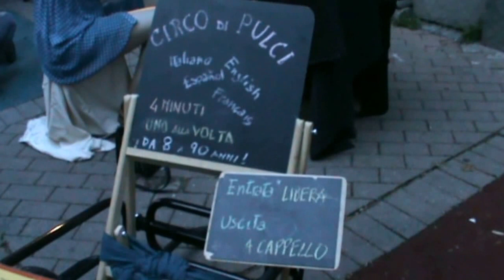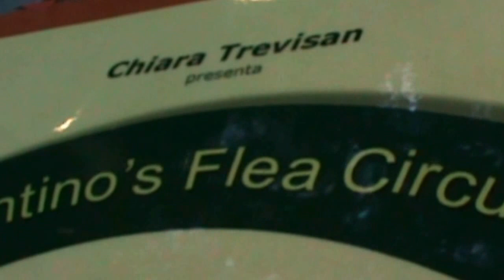Circo di pulci a Vanchiglia by night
Il circo di pulci di Chiara Trevisan a Torino a Vanchiglia by night il 12 luglio 2016. Per informazioni